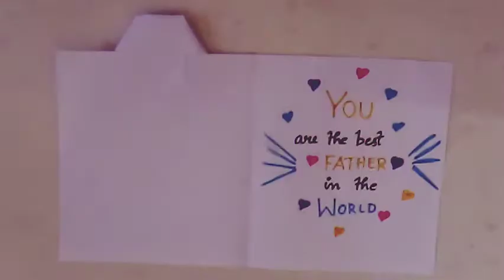Easy Father's day card / greeting card /JO AN EL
JO AN EL